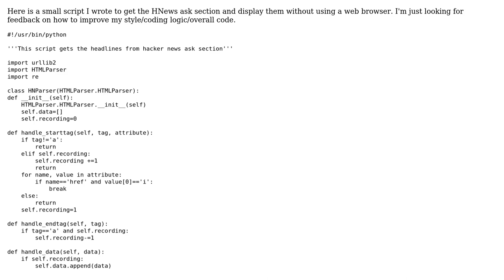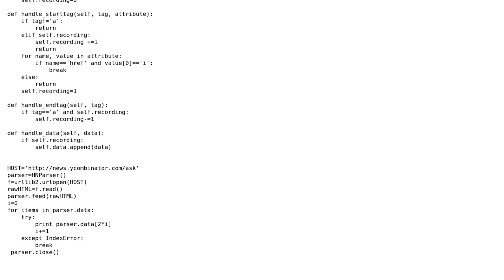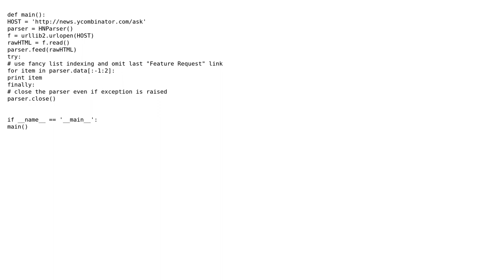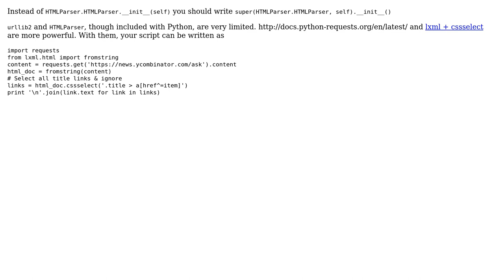Code Review: HNews "ask section" page scraping Python script (2 Solutions!!)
Code Review: HNews "ask section" page scraping Python script

With thanks & praise to God, and with thanks to the many people who have made this project possible! | Content (except music & images) licensed under CC BY-SA | Music | Images & others | With thanks to user Mohammad Tayseer user lbolla user Greg Brown user 200_success and the Stack Exchange Network Trademarks are property of their respective owners. You are responsible for your own actions.